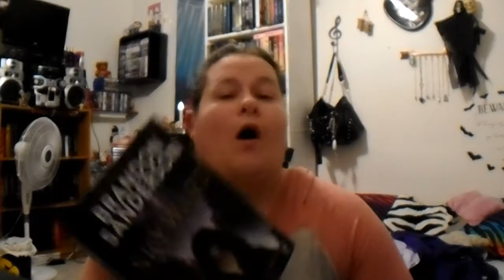All I want for Christmas Tag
I was Tagged to do this video by

The bookbella check her out!